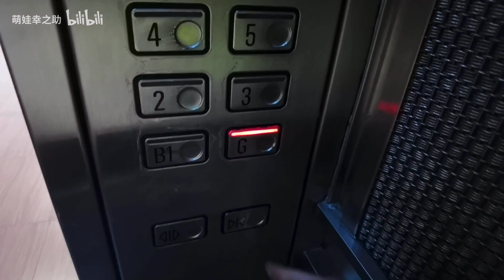Schindler M series elevator in CIROS Shopping Centre,上海仙樂斯廣場商場迅達M系電梯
Brand:Schindler